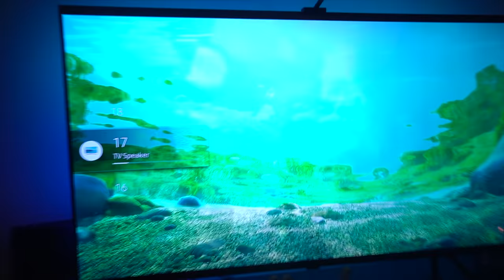THEY TURNED INTO EVIL LUCA AT 3AM!!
They Shouldnt Have Drank the luca secret potion!!!

 SNAPCHAT—@willytube

TIKTOK—@willytube